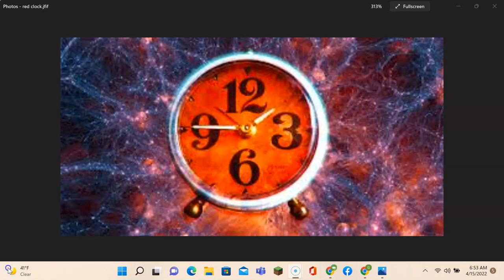Atomic Clock The Kids Are Alright